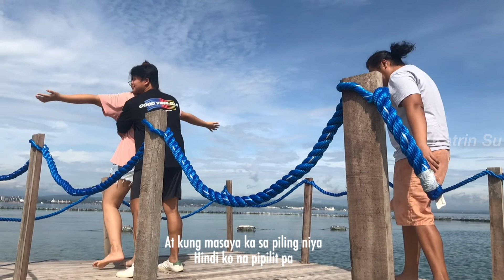PAUBAYA - Moira Music Video Parody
All for laughs lang po. Hahaha!